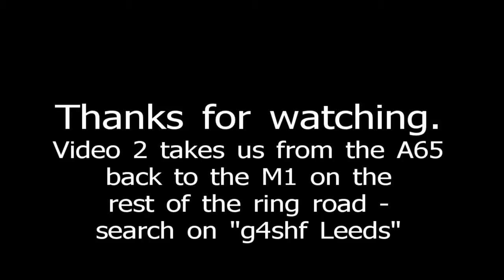Leeds Inner Ring Road - M621 J5 to A65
In this video we go round the Leeds Inner Ring Road, starting on the M621 (which forms part of the Ring Road), then going round the western side of Leeds to the A65.  This is the first video, video 2 starts at the A65 and then completes the ring road on the eastern side - search on "g4shf Leeds" to find it.  Geographically we are going from the south (London) side of Leeds to the north side.